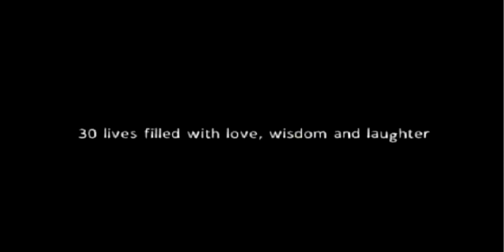Reeling Reviews Older Than Ireland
Reeling: The Movie Review Show reviews Older Than Ireland, which is being released in cinemas in the USA from April 22nd.